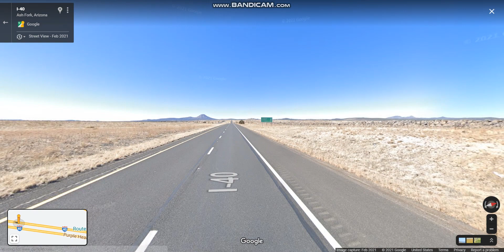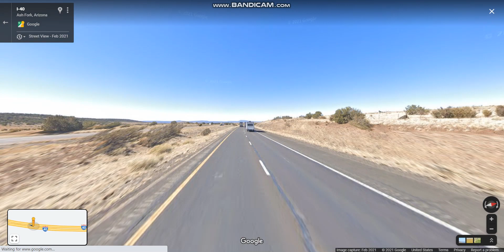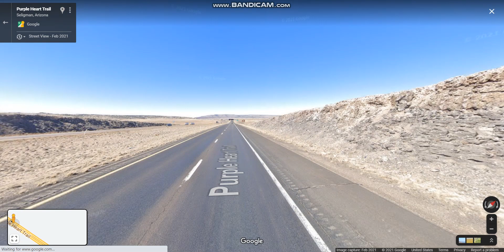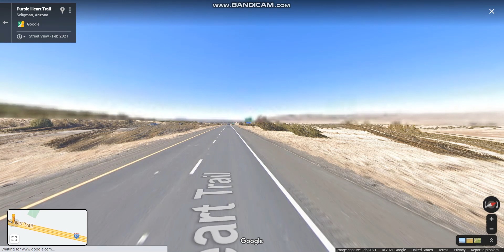Interstate 40 - Arizona (Exits 139 to 121) westbound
Interstate 40 travels eastward across the northern portion of Arizona connecting the cities of Kingman, Ash Fork, Williams, Flagstaff, Winslow, and Holbrook.